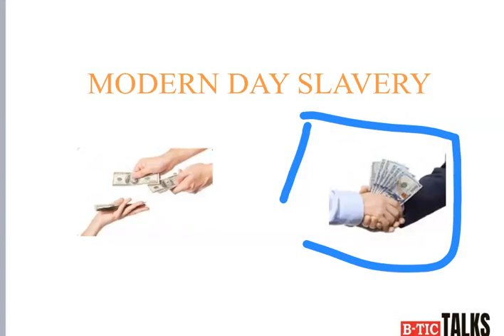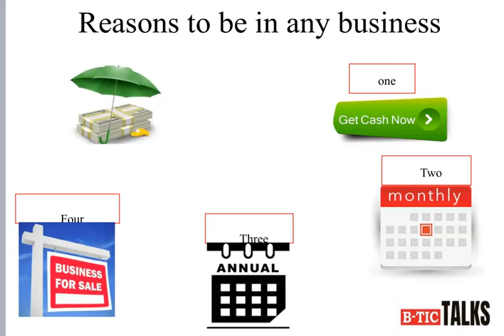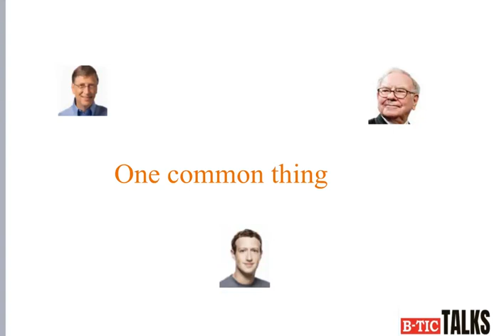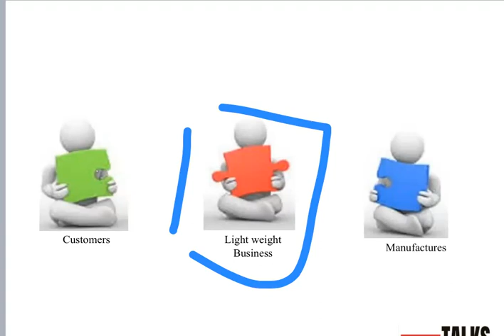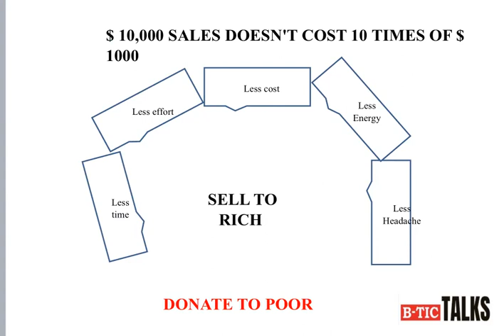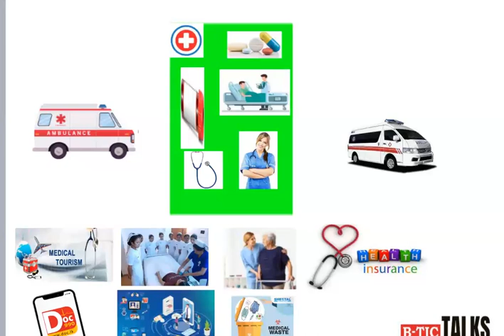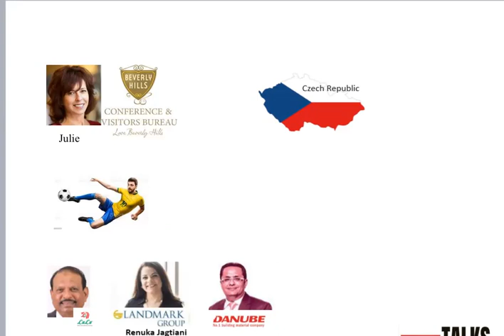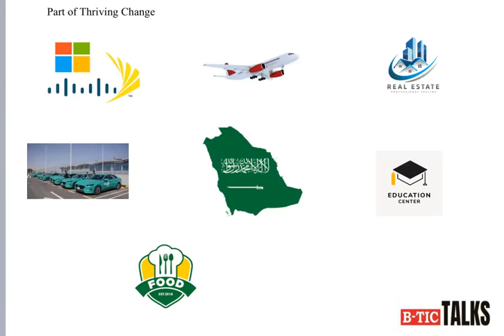Are you in the RIGHT BUSINESS?